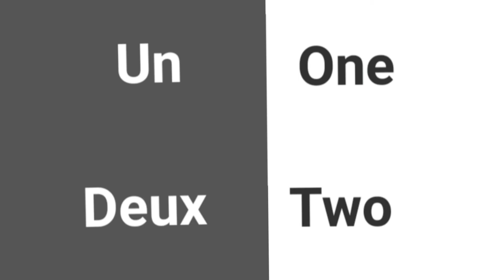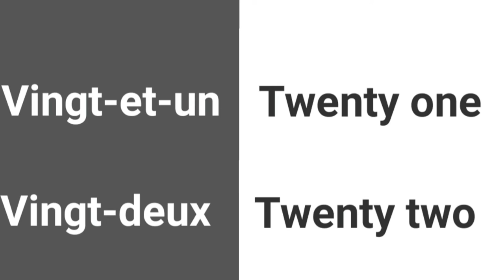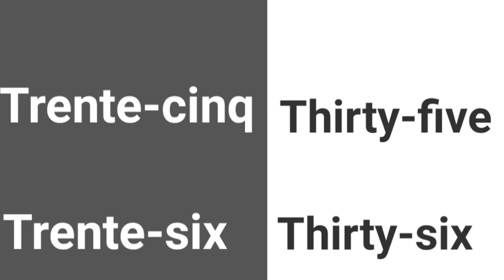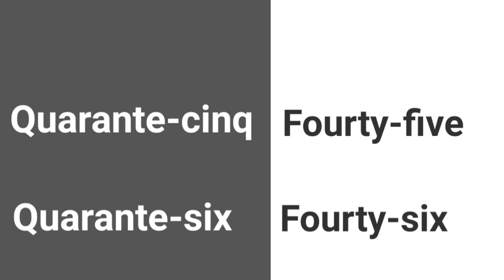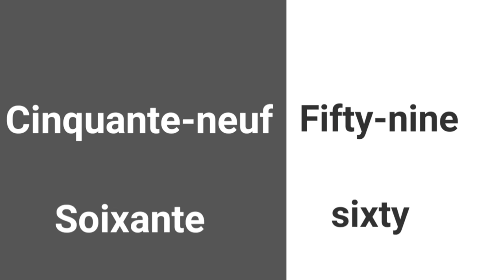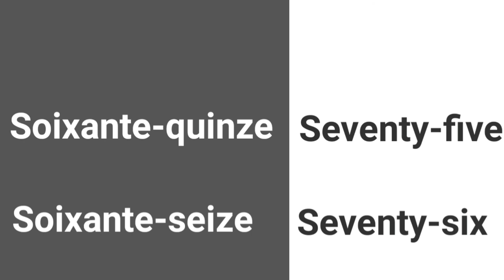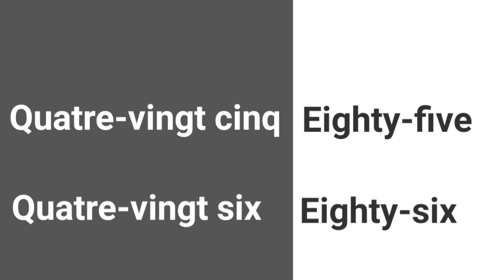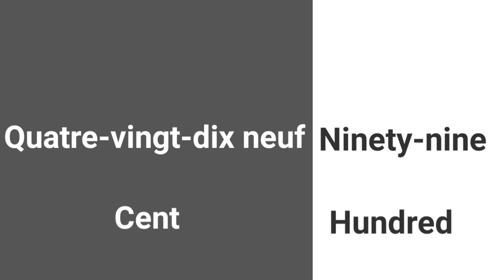How To Count in French 1-100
Here we will learn how to count in French. From 1-100 counting pronunciation in French.
Learn french pronunciation of numbers with Bangla and English. keep up with the LearnFrenchWithRubee for classes. french counting # 1-100# counting